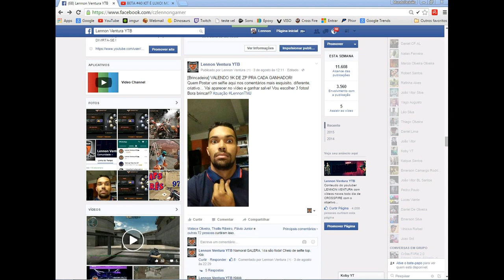[EVENTOZP] SELFIE DA PAGE - CROSSFIRE 2.0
✔ GOSTOU DO VÍDEO? ENTÃO NÃO ESQUEÇE DE :
★ COMENTE
★ FAVORITE

PERGUNTAS PRA FAZER PRA MIM???

MEU TS : KNG.TS3CH.COM